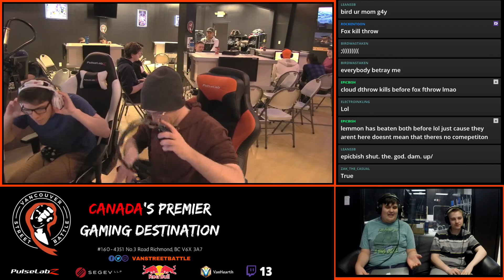Smash 4 Singles Weekly #18 WF Muramasa vs Lemmon